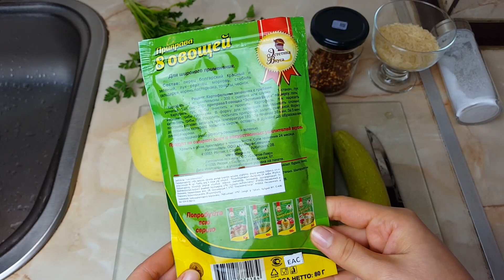СУП от простуды или как лечатся ВЕГАНЫ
С простывшим мужем - в семье на одного ребёнка больше (с) Хотя я тоже хороша)))